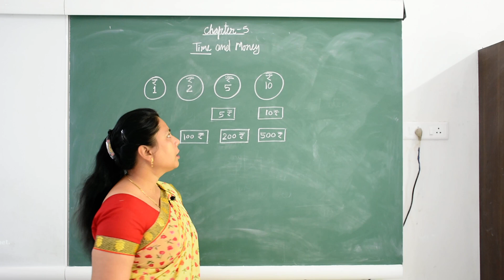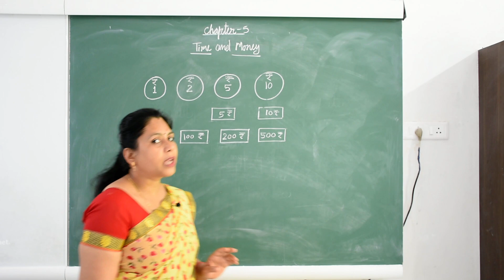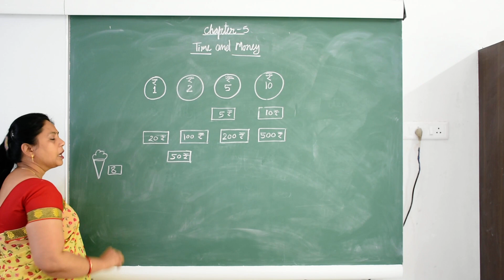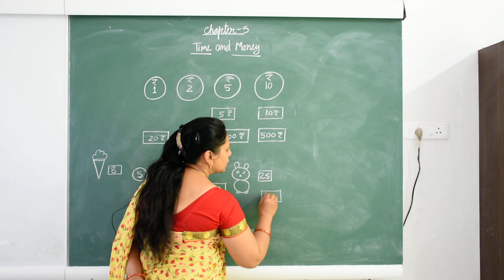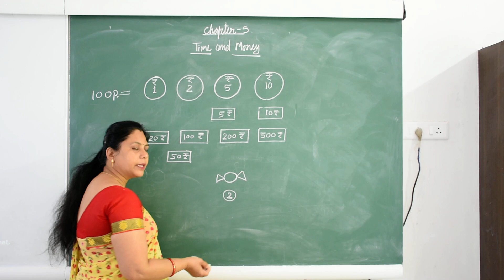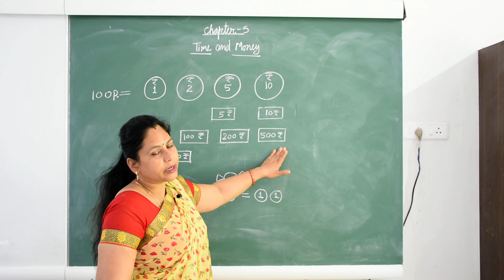Class 1st Maths (Video No.14)